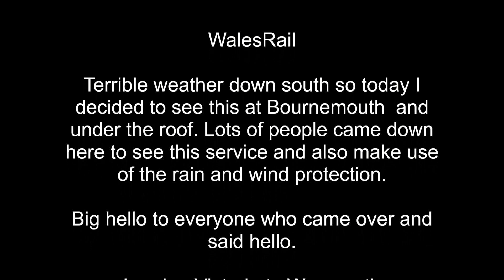BAHAMAS 45596 London Victoria to Weymouth at Bournemouth Station 2nd August 2023